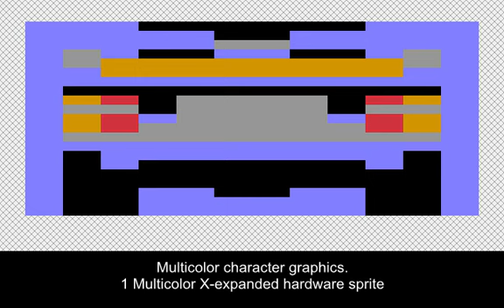Lets build a Ferrari Daytona Spyder with just 3 Commodore 64 hardware sprites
(up to 48 pixels wide)